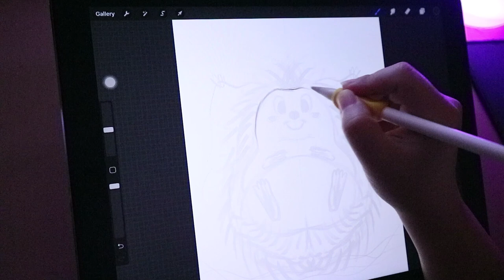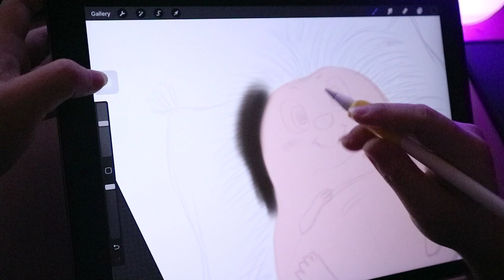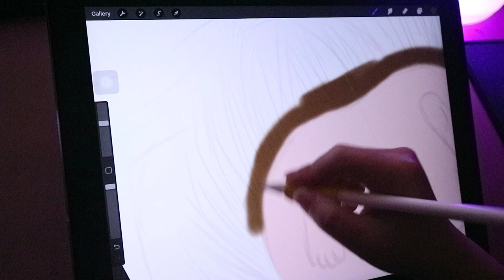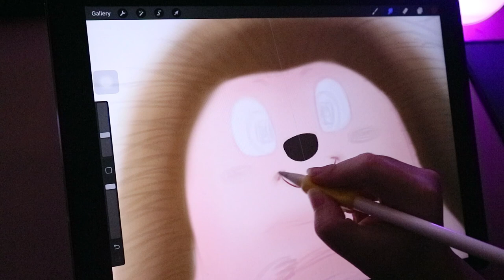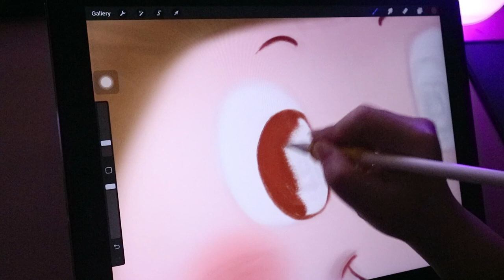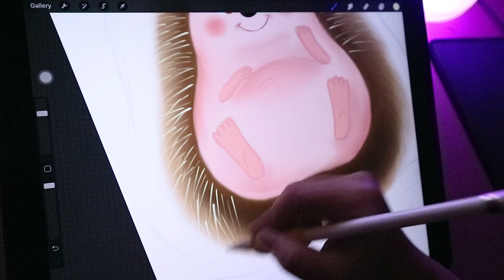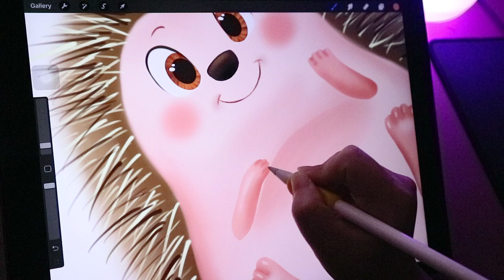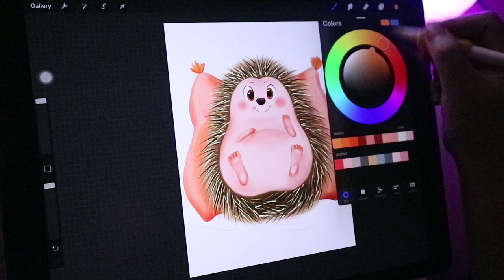🍓DRAW WITH ME #20 - Cute porcupine